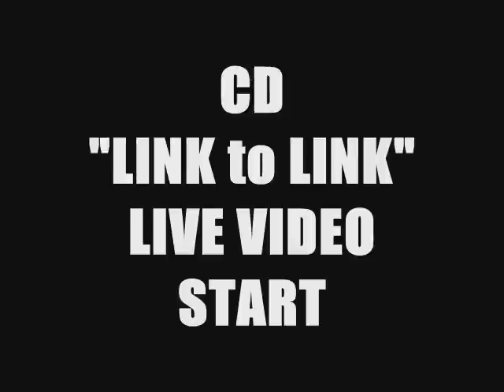"LINK to LINK" LIVE映像＆CD音源.wmv